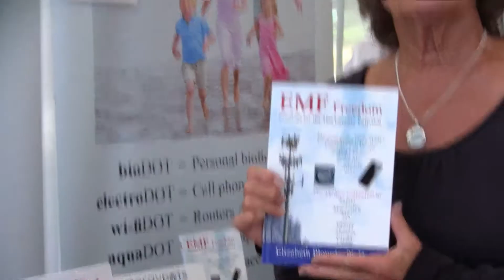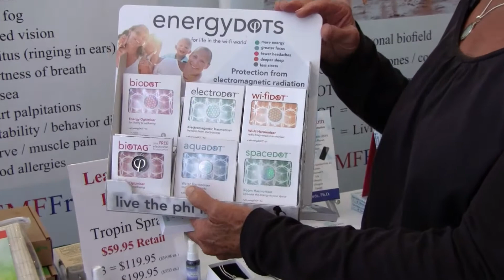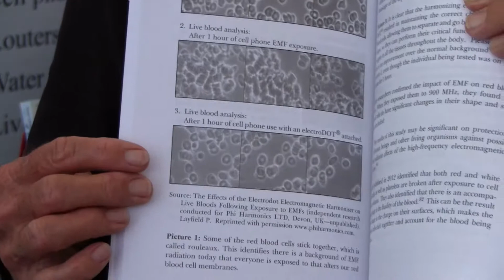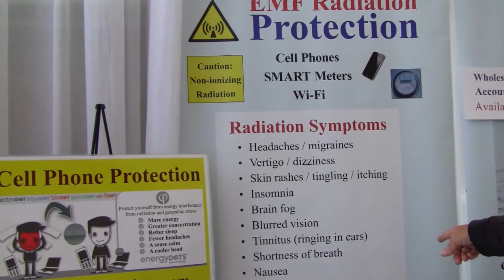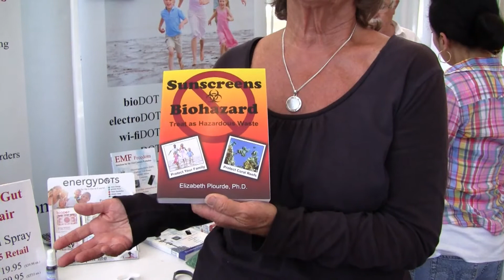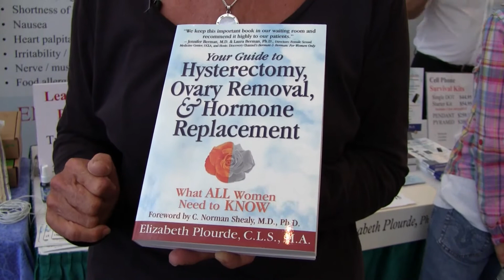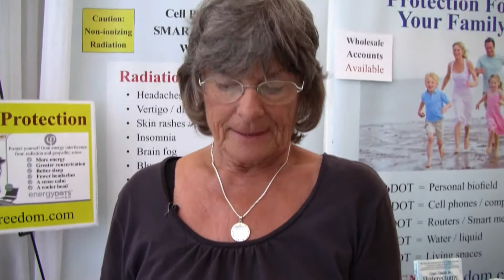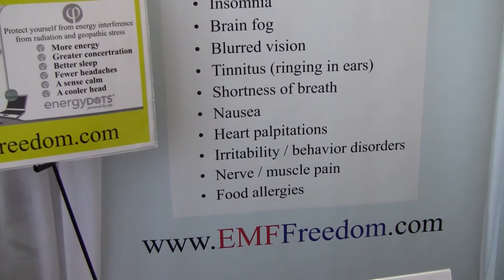Dr. Elizabeth Plourde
Dr. Elizabeth Plourde discusses EMF at the Cancer Control Society Convention in September 2014.